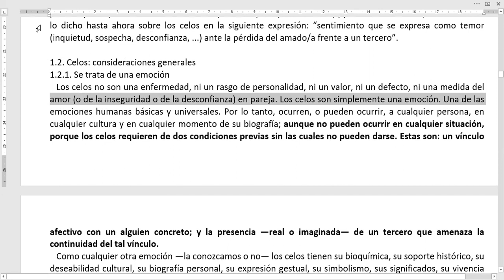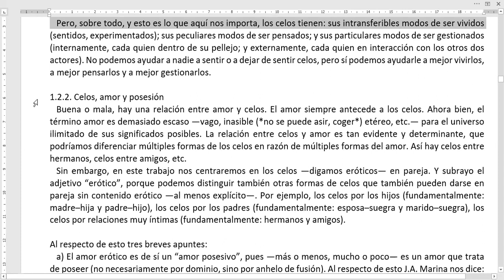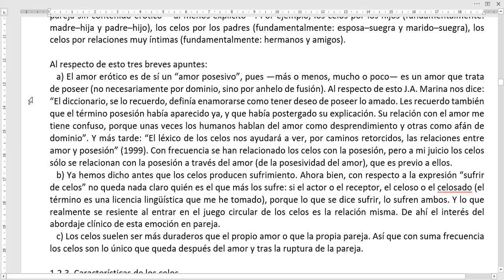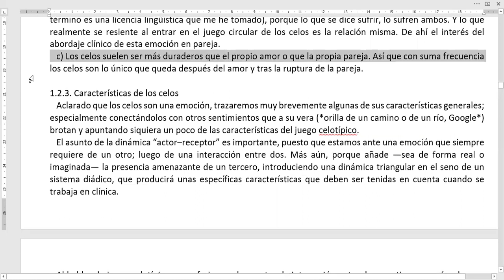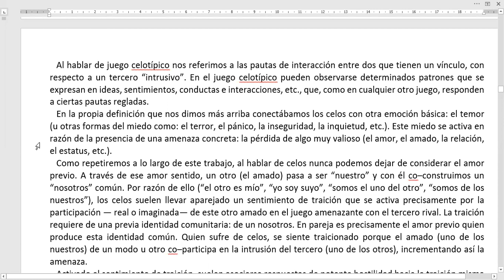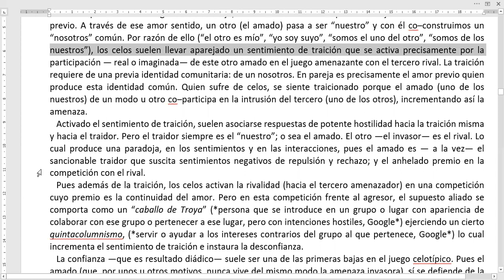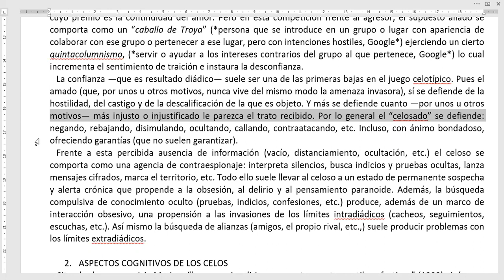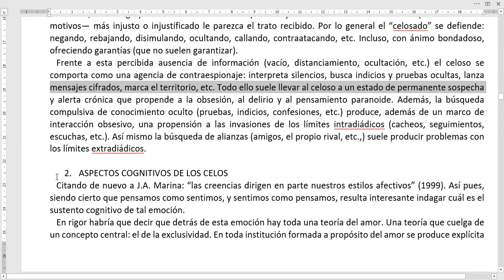Los celos Parte 1.2. Ellos, ellas y los celos... Ester Pérez Opi. Leído por Gloria Dávila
Parte 1.2
1.2 Celos: consideraciones generales
1.2.1 Se trata de una emoción
1.2.2 Celos, amor y posesión
1.2.3 Características de los celos
Ellos, ellas y los celos: Una nueva mirada a un viejo problema
Ester Pérez Opi